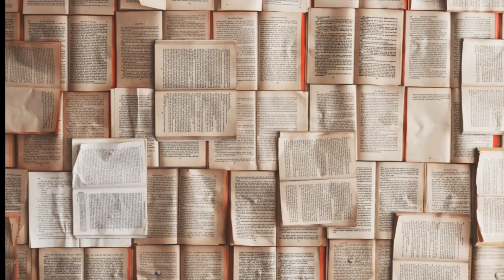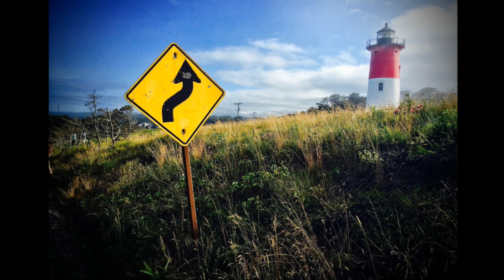Przepowiednia czy Polacy powinni opuścić kraj ?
Wsparcie kanału na dalszy rozwój